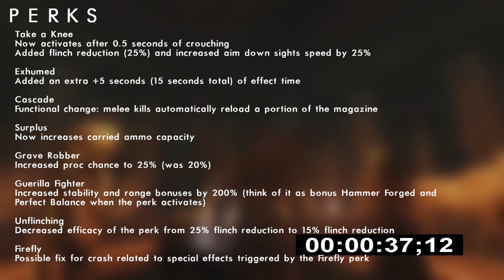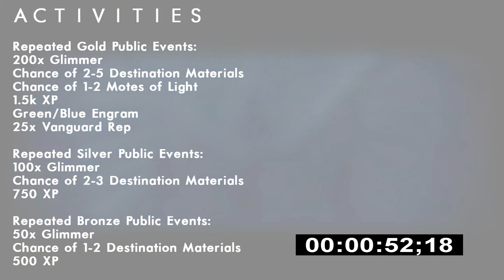Destiny Rise of Iron: Patch 2.4.0 [TL;DR]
Today Bungie released the Patch notes for version 2.4.0 of Destiny's New expansion Rise of Iron

I Upload Mainly Destiny Content that includes  The Peaceful Guardian, Guides, News, Patches & Much More.

We would just like to Thank each and everyone of you that drop by to watch our Content.